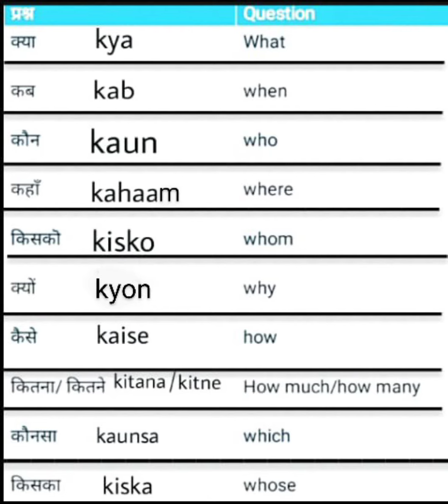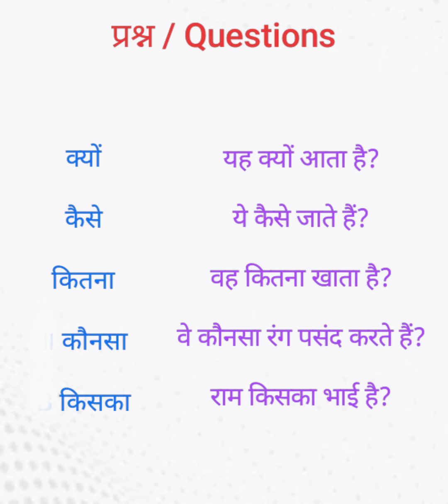MAKING QUESTIONS IN HINDI SPOKEN HINDI IN TAMIL Easy Hindi DAY - 4